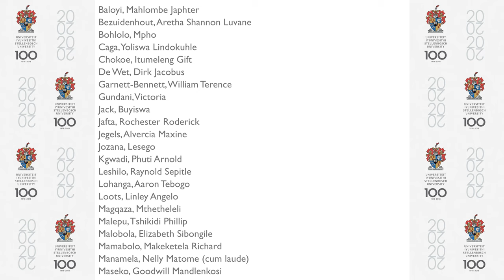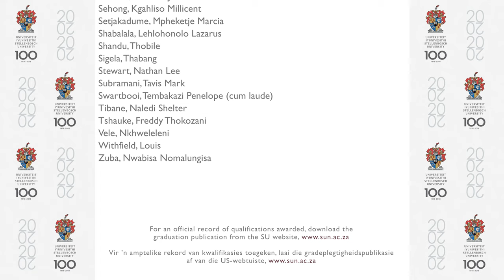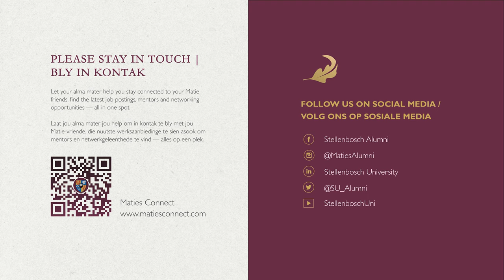Faculty of Military Science, Stellenbosch University, Dec 2020 graduation ceremony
This is the December 2020 graduation ceremony of the Faculty of Military Science at Stellenbosch University (SU), with undergraduate qualifications being awarded to 70 students, which is remarkable, given the difficulties of this year.
“The fact that this ceremony is taking place online does not detract from the pride and joy with which we celebrate the achievements of our students. Congratulations!” says SU Rector and Vice-Chancellor Prof Wim de Villiers.
This ceremony would normally have taken place on campus, but was moved to cyberspace because of COVID-19. None-the-less, this is an official congregation of SU, duly constituted by our Chancellor, in terms of our Statute. He will confer on the graduates who have met the requirements – as certified by the Registrar, and to the satisfaction of the Senate – the degrees, diplomas or certificates they have earned. They will receive their qualifications in absentia.
Look out for your name being scrolled across the screen. We will send you your degree, diploma or certificate to the address we have on file for you. For an official record of qualifications conferred, download the graduation booklet from the SU
“Across our ten faculties, 5 701 students will be receiving a sought-after SU qualification this December. Well done to all our lecturers, support staff, tutors and students,” says Prof De Villiers.
“In total, we will be awarding 3 409 undergraduate degrees, diplomas and certificates – the most ever in this category. We will also be awarding 1 005 honours degrees, 502 master’s degrees and 138 PhDs. We are very proud of our contribution to the development of our country, our continent and the rest of the world.
“To our new graduates: May you apply what you have learned at Maties to good effect, and may SU's values – excellence, compassion, equity, respect and accountability – remain your guideline.
“Stellenbosch University will always remain your academic home. Please visit our alumni platform, to stay in touch with your varsity friends, view job offers and find mentors and networking opportunities – all in one place.”